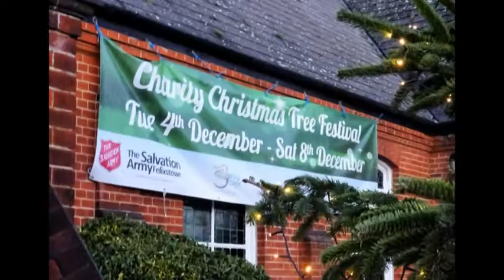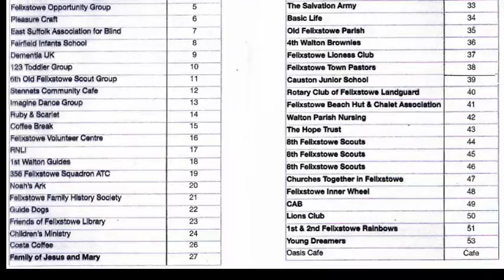Felixstowe Salvation Army's Christmas Tree Festival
The annual Christmas Tree Festival supported by many organisations in the town. The Salvation Army has a special place here and we welcome the new captains, Mr & Mrs Thompson from the USA.